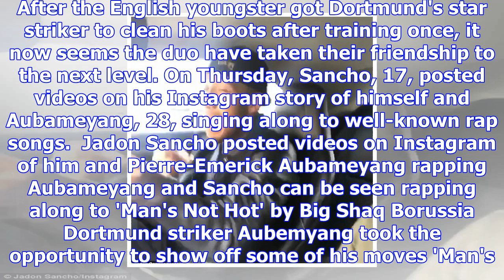Aubameyang and sancho rap together ahead of huge bayern munich game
Published: 10:00 EDT, 2 November 2017 | Updated: 12:25 EDT, 2 November 2017 There seems to be a blos...